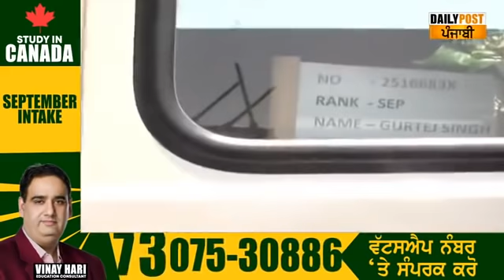ਤਾਬੂਤਾਂ 'ਚ ਬੰਦ ਹੋਕੇ ਚੰਡੀਗੜ੍ਹ ਪਹੁੰਚੇ ਪੰਜਾਬ ਦੇ ਸ਼ਹੀਦਾਂ ਨੂੰ ਆਖਰੀ ਸਲਾਮ...